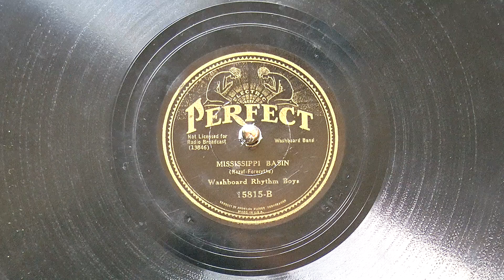Andy Razaf & Reg Foresythe's "Mississippi Basin" by Washboard Rhythm Boys on 1933 Perfect-ARC 78rpm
Here's another American Record Corporation disc that appeared on Melotone, Banner, and other ARC labels - the product of Reginald Foresythe and Andy Razaf [Andriamanantena Paul Razafinkarefo, related to Madagascar royalty], this uptempo piece swings along nicely!  This electrical transfer seemed to turn out better than the gramophone version, which definitely took the HMV 102 out for a spin...even though it was produced when acoustic gramophones were still rather common!